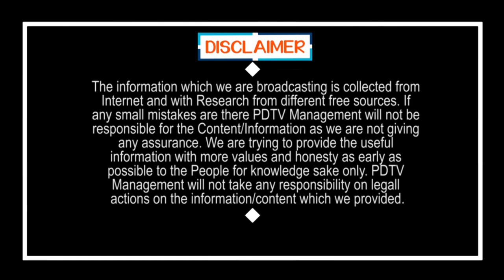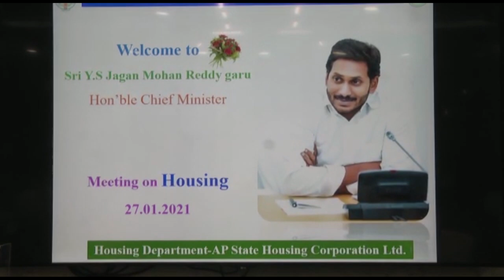Jagan Meeting with Housing Department | పేదల ఇళ్ళు త్వరగా పూర్తి చెయ్యాలని అధికారులని ఆదేశించిన జగన్